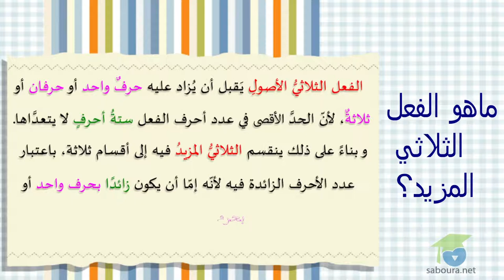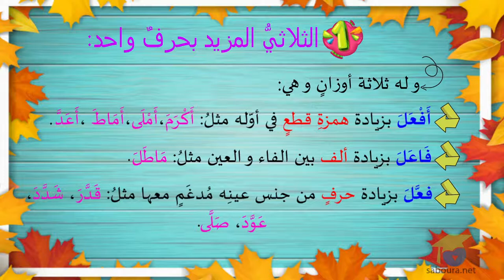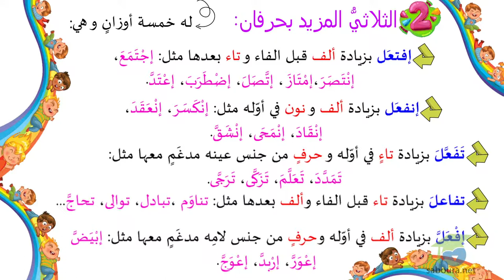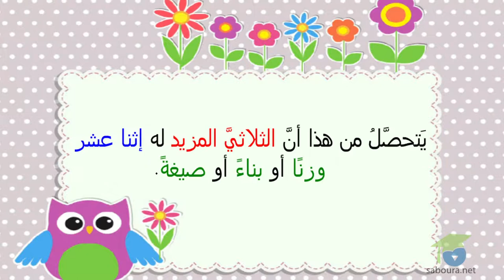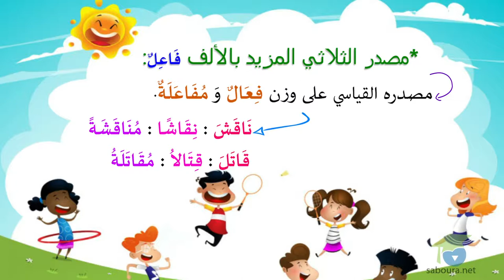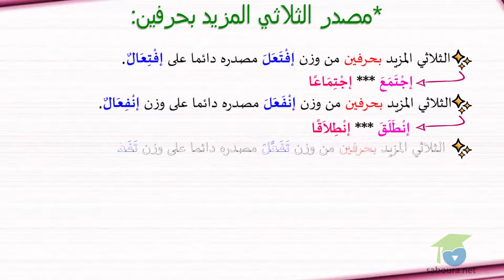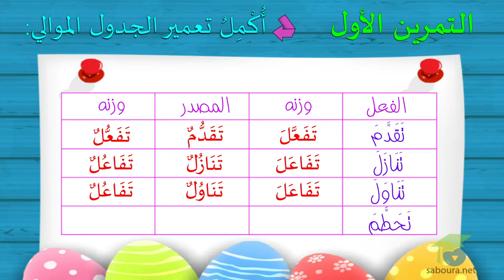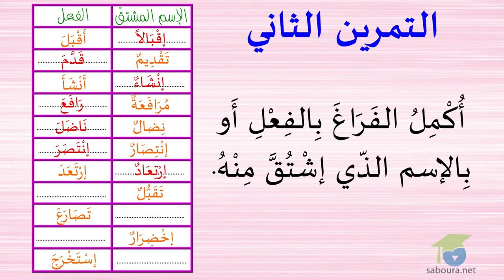المَصْدَرُ مِنَ الفِعْلِ الثُلاَثِيِّ المَزِيدِ